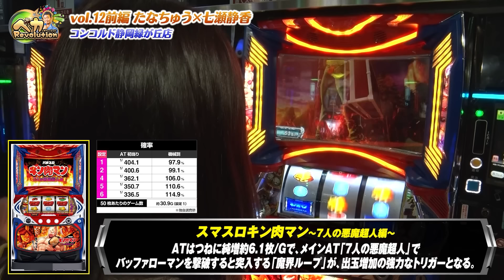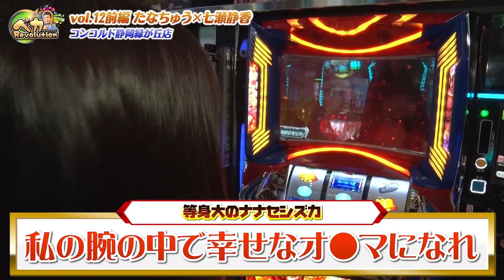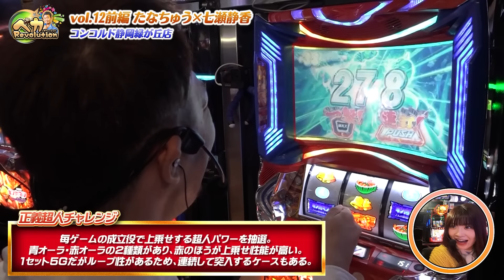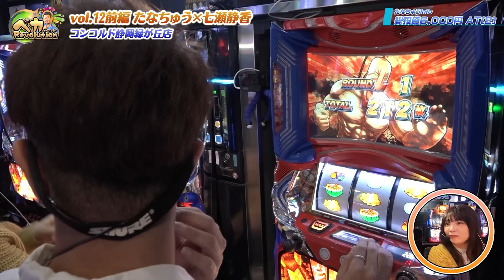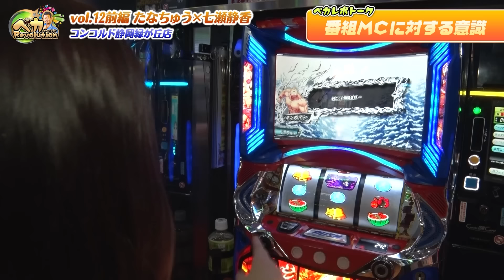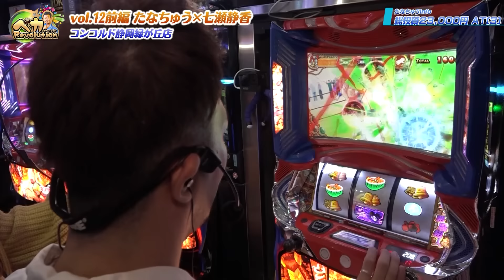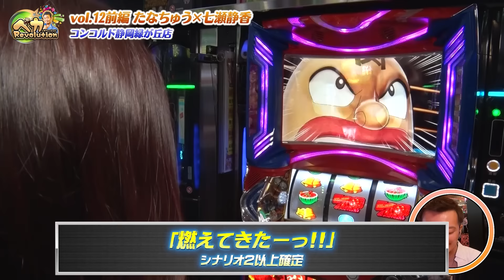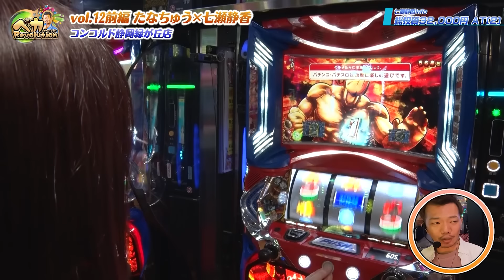正義と書いて●●と読む！荒波で挑む伝説はもちろん…【ペカレボリューション第12話 前編】【七瀬静香×たなちゅう】【スマスロキン肉マン】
“抱えるゴシップは業界随一！？”JANBARI.TVより七瀬静香！
会ったことはあるけれど、共演は初めてという意外な事実…
性技超人と女戦士の異色タッグで極めろキン肉バスター!!

≪毎週日曜日配信≫
夫☞木村魚拓・松本バッチ・大崎一万発・ジロウ・くり
妻☞青山りょう・水樹あや・森本レオ子・神谷玲子・河原みのり

≪月曜日前後半配信≫
パチンコYouTubeに伝説を打ち立てる彗星企画が登場‼

【プレジデンツ】好評につき第二弾配信開始中‼
シーサ。・てつ・チェリ男 の各媒体３名が一同に出玉バトル‼
賞品GET目指して己のプライドを懸けBOSS戦を繰り広げる。

☟過去のタッグとTwitterもお見逃しなく‼☟